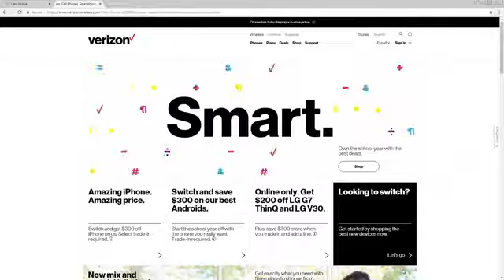Verizon Wireless and Natural Disaster Preparedness